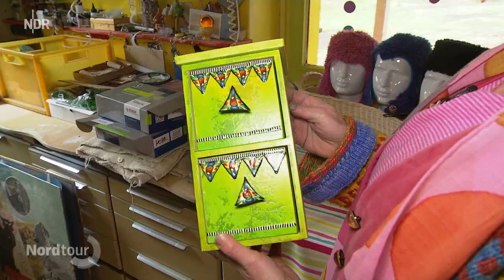Die Pippi Langstrumpf des Wendlands NDR de Fernsehen Sen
Ein Bericht im NDR über Mareike Scharmer